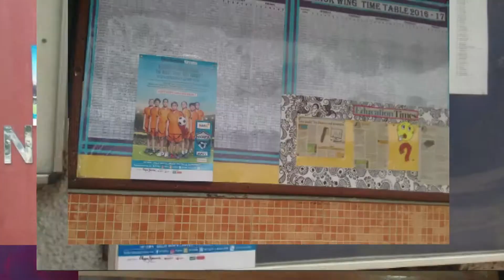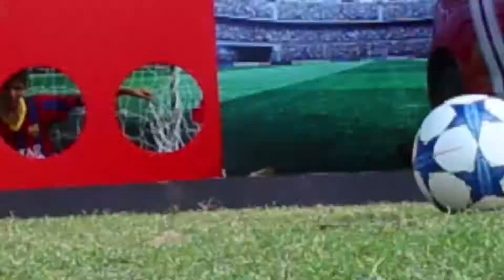HT Gifa 2016